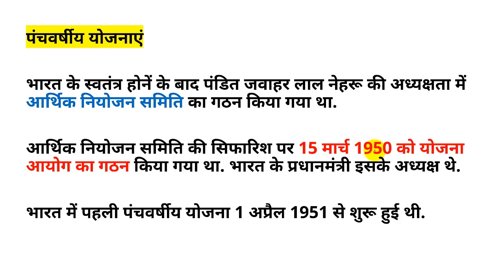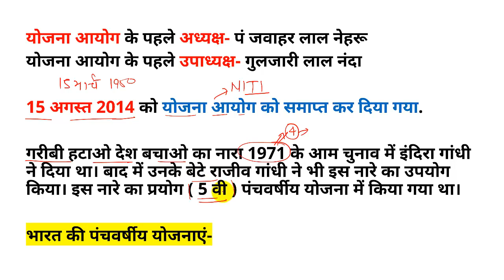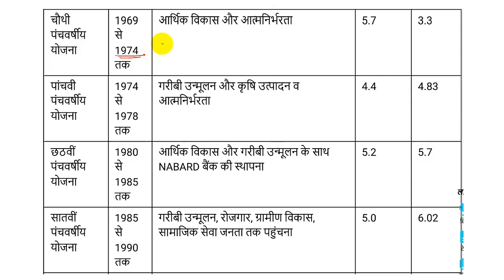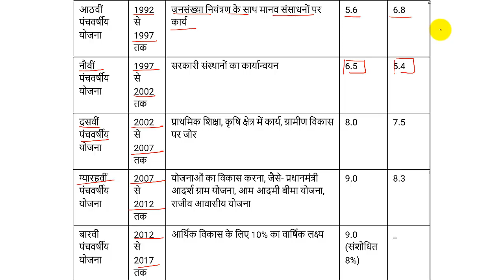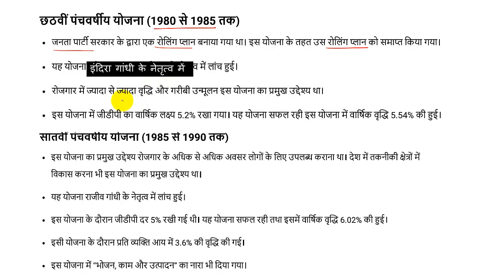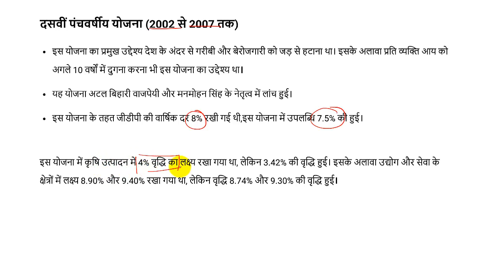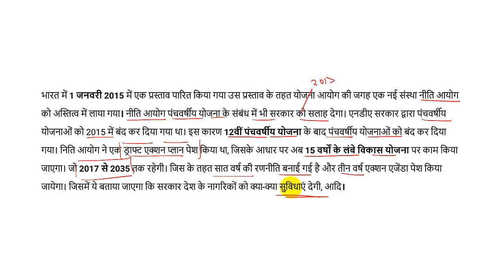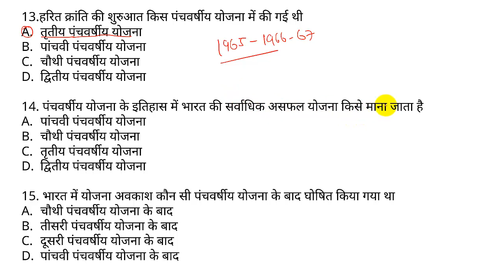पंचवर्षीय योजना Five Year Plan of India Economics Lecture for PET SSC UPPSC IAS UPPCS BANK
टापिक कवर-
पंचवर्षीय योजना का इतिहास
पीसी महालनोबिस माडेल पर आधारित पंच वर्षीय योजना
पंच वर्षीय योजना की शुरूवात व अध्यक्ष उपाध्यक्ष
गरीबी हटाओ का नारा किस पंचवर्षीय योजना में दिया गया
योजना अवकाश
रोलिंग प्लान
सबसे असफल पंचवर्षीय योजना
योजना आयोग का लक्ष्य व प्राप्ति
कौन सी पंचवर्षीय योजना मात्र चार साल चली
अंतिम पंचवर्षीय योजना का समय
पंचवर्षीय योजनाओं पर कम्प्लीट विडियो
Five Year Action Plan
हैरोड डोमर योजना पहली पंचवर्षीय योजना
हरित क्रान्ति के समय पंच वर्षीय योजना